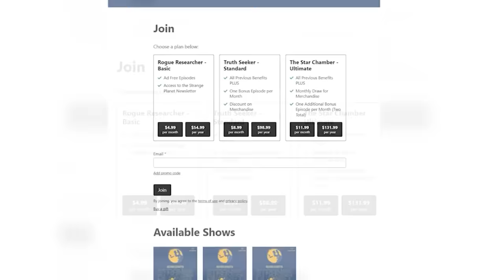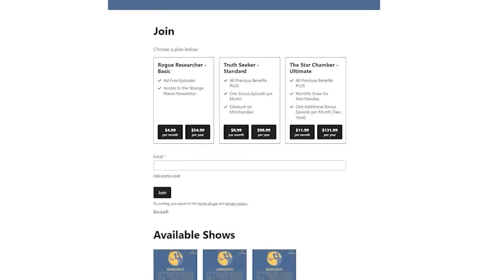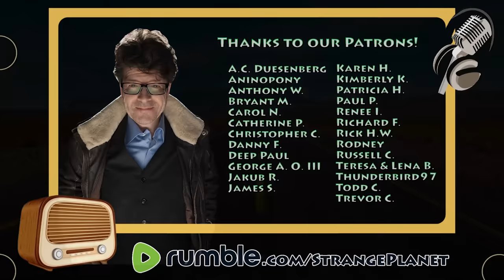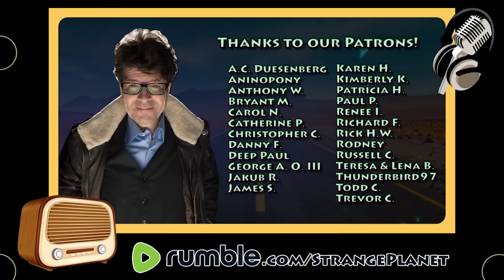Geo-Engineered Contrails & Dream Interpretation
HOUR 1: Richard welcomes a documentary filmmaker and activist who discusses his ongoing efforts to raise awareness about the dangers to human health from geoengineering and chemtrails.

GUEST: Matt Landman has gained recognition as a leader in 5G and geoengineering/chemtrail awareness activism. He presents unprecedented and view-changing information directly from official documentation and accepted research. He created the social change documentary Frankenskies, bringing awareness to ongoing atmospheric aerosol injections, chemtrails, weather modification programs and geoengineering. He has hosted a series of conferences, events and protests concerning the questions surrounding chemtrails and relentlessly continues to speak out against the ongoing lies in our skies. In 2018 he hosted the third Global Summit to Stop Geoengineering in Tucson Arizona, protesting the SCOPEX sky-dimming experiment, after which the experiment was placed on ongoing hiatus.

In addition, Matt continues to contest varied Telecom networks with efforts to help citizens locally fight the rollout of the dangerous and disputed 5G data network in their communities. He is currently working on a sequel film titled Frankenskies 2 : Climate Chains, which exposes the false narrative behind climate change and how weather modification programs combined with smart technology and media control will result in humanity's enslavement if gone unchecked. He is also leading a movement to protect humanity from harmful electromagnetic frequencies with his new project, EMF-shielded SPERO Protection Clothing.

HOUR 2:

Richard welcomes a modern mystic and Sunday Times bestselling dreams, spiritual and paranormal author who unlocks the secrets of your dream life.

GUEST: Theresa Cheung is a renowned spiritual author and has been writing in the realm of spirituality, dreams, and theparanormal, for over 25-years and exploring and sharing profound insights into the human spirit. With a distinguished academic background and a string of international bestsellers, Theresa has firmly established herself as a leading authority in her field.

A graduate of Kings College, Cambridge University, where she studied Theology and English, Theresa's illustrious career has seen her authoring several books that have soared to the top of bestseller lists, including two Sunday Times top 10 bestsellers. Among her notable works, "Dream Dictionary from A to Z," published by Harper Collins, stands as a timeless classic in the field of dream interpretation.

BOOKS:

A-Z Dream Dictionary

Empower Your Inner Psychic

Night Vision: A Field Guide to Your Dreams

The Element Encyclopedia of 20,000 Dreams